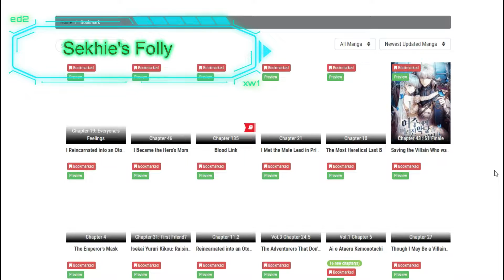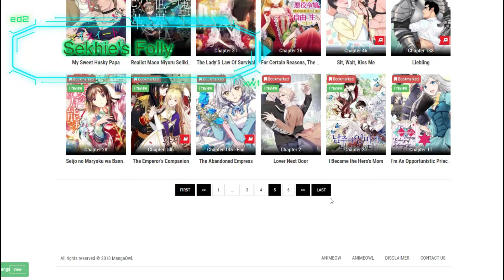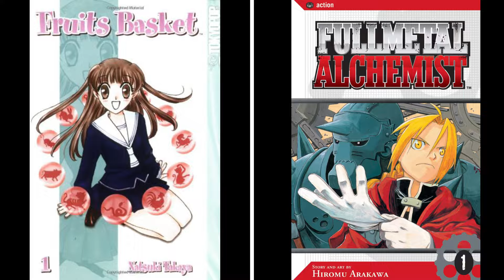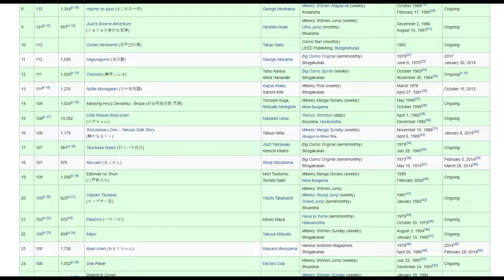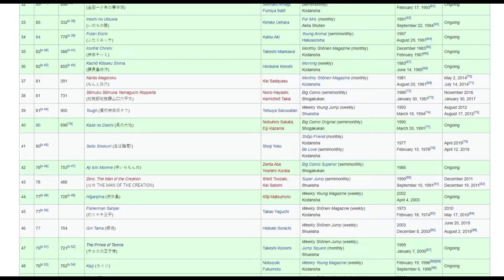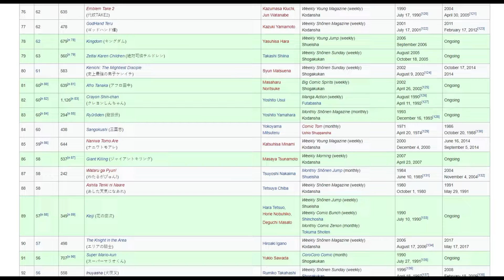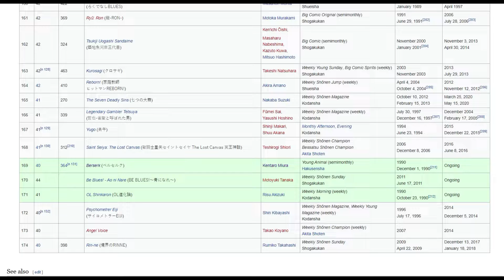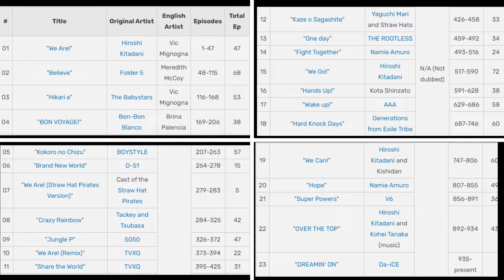Talk No Jutsu: Should You Read The Manga